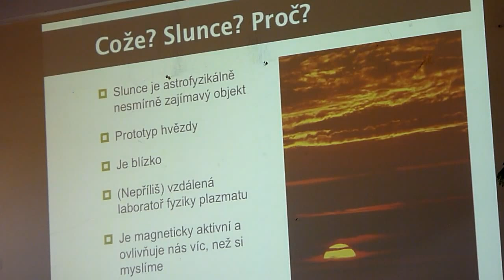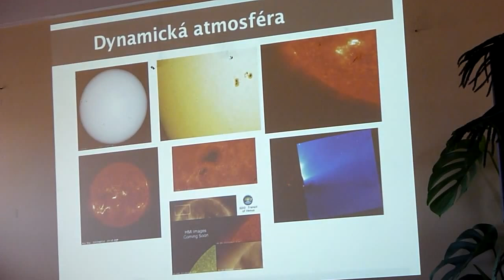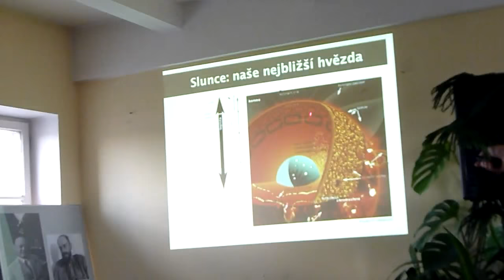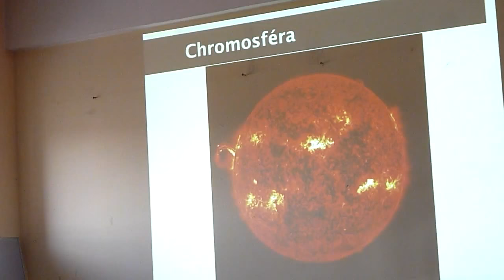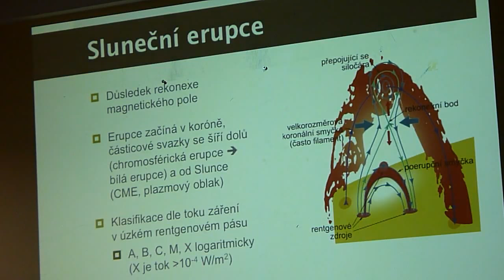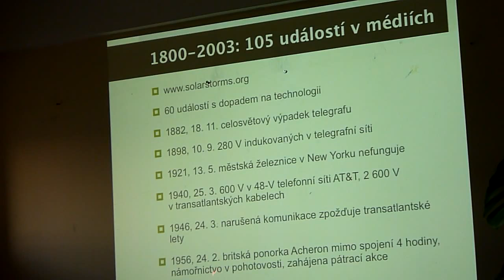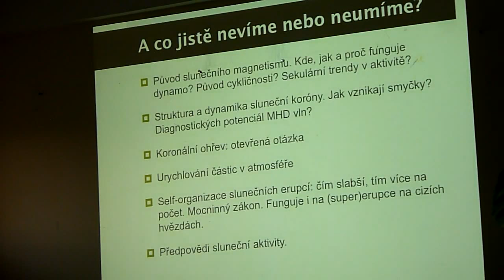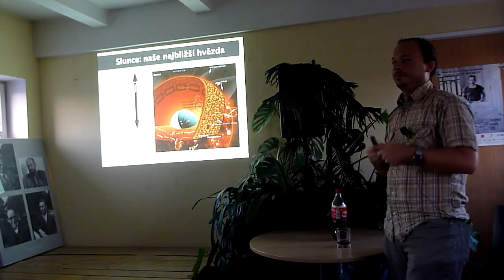Michal Švanda - Co (si myslíme, že) víme o Slunci? (Pátečníci PEN 11.9.2015)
Slunce je nám nejbližší hvězdou a je tedy vděčným cílem
astrofyzikálního výzkumu. Je pro nás prototypem, nepříliš vzdálenou
laboratoří pro studium vlastností hvězd a stavů plazmatu v extrémních podmínkách. S rozvojem vymožeností moderní civilizace nabývá studium Slunce na ještě větším významu, neboť prostřednictvím sluneční aktivity ovlivňuje funkce moderní infrastruktury. Co tedy o našem Slunci víme "na beton", o čem jsme téměř přesvědčeni a nad čím stále bádáme?

Mgr. Michal Švanda, Ph. D., *1980, vědecký pracovník ASU AV ČR a
učitel na MFF UK. Od mala se zajímá o dění na noční obloze, od roku 1999 odborně spolupracuje s ASU na výzkumu Slunce, zejména na výzkumu struktury a dynamiky magnetických a rychlostních polí ve sluneční fotosféře a pod ní. V letech 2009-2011 absolvoval postdocový pobyt v Max-Planck-Institut für Sonnensystemforschung v Německu.